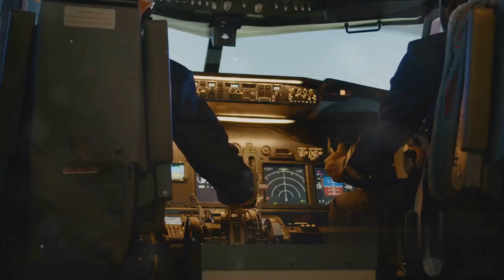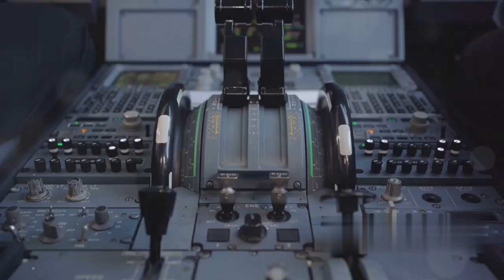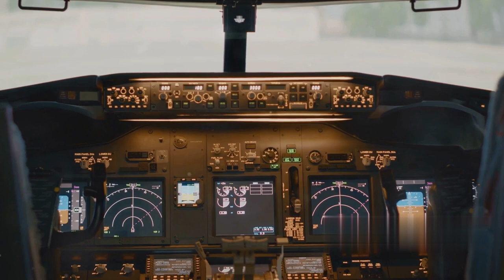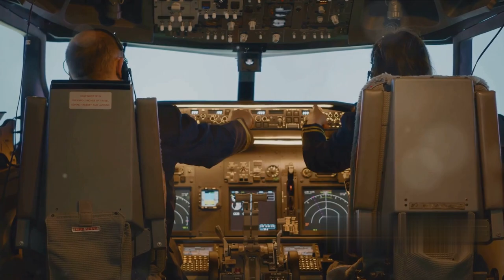Boeing's Fatal Flaw The 737 Max plane